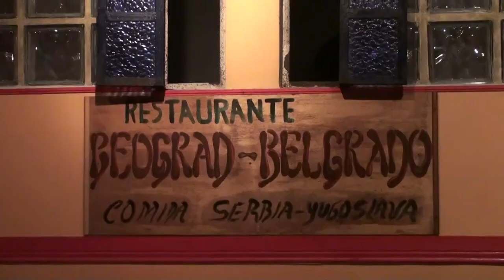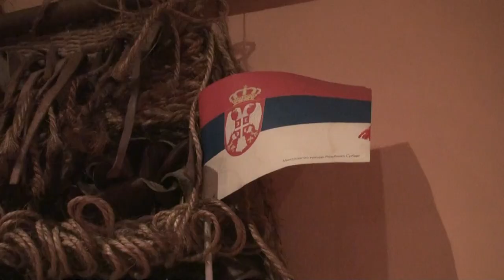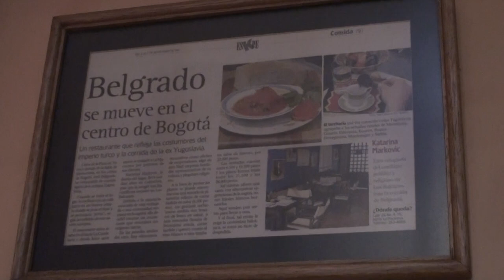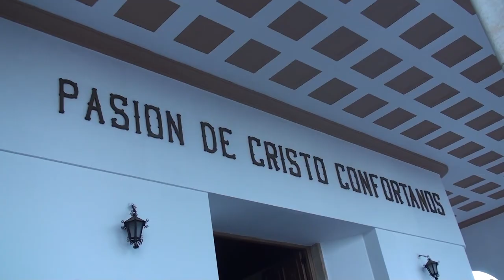Katarina Marković - Restoran Beograd - Bogota Kolumbija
Prica o Katarini Markovic vlasnici jedinog srpskog restorana u Bogoti (Kolumbija) Autor Jasna Krsmanović (Sydney)